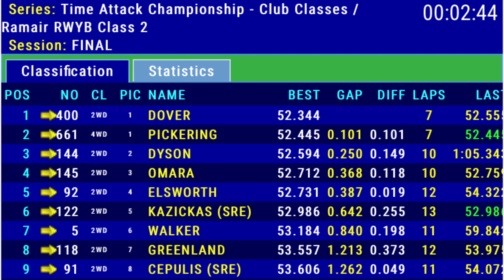* Time Attack Rd 7 2021 - Brands Hatch *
Not a personal best but we were against all the odds today, we took p1 and did incredibly well to even make it to the event 🤘